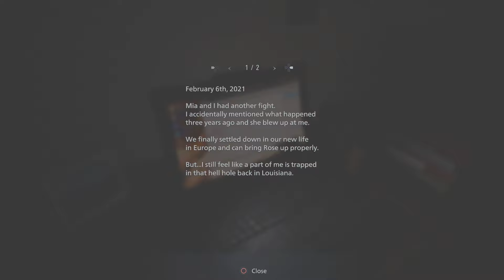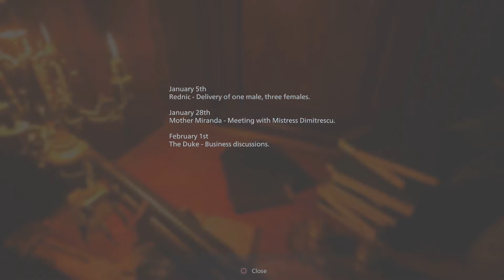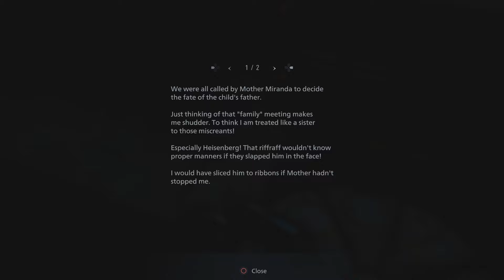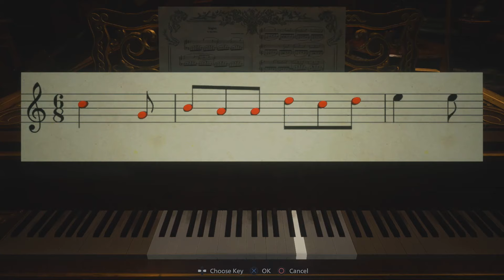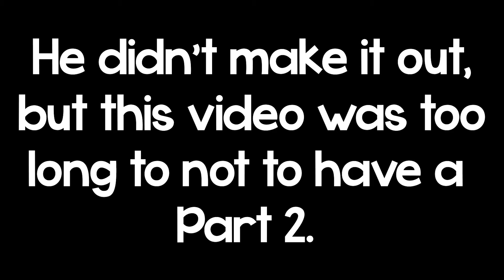Resident Evil Village: Castle Demetrius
This game was fun, but Lady Demetrius got me acting SUPER strange... ALL MY LINKS ARE BELOW!
Resident Evil 8: Village is a first-person horror game that can make people queezy on the first playthrough, so beware when you watch this video...